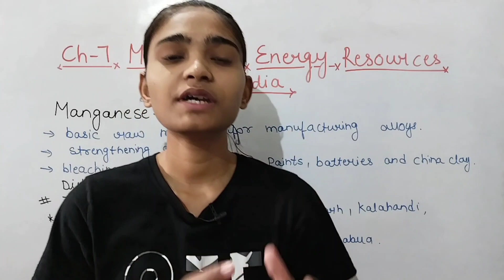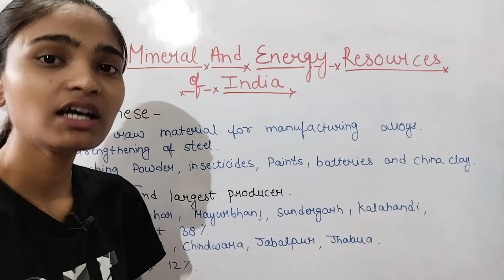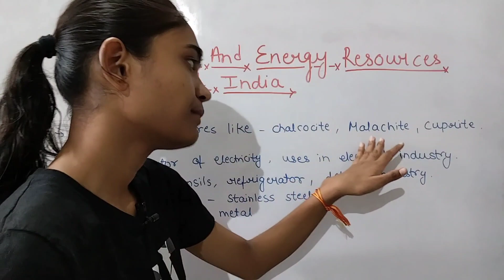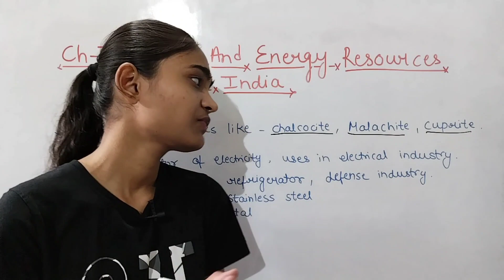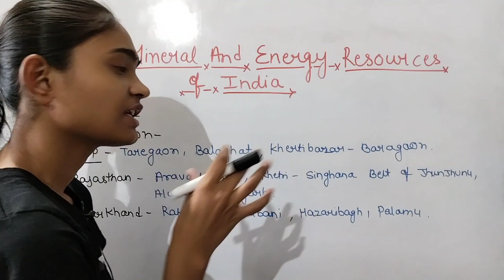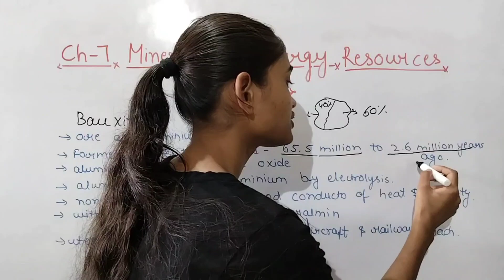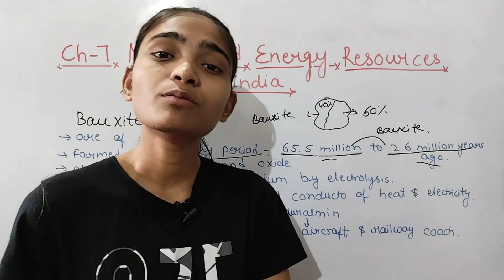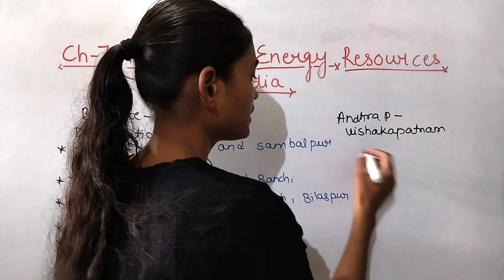ICSE Class - 10 || Geography ||Ch-7 Mineral And Energy Resources Of India || Collab Classes || Lec-2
You can also send us a super thanks for supporting us on this journey. ICSE Class - 10 || Geography ||Ch--7 Mineral And Energy Resources Of India || Collab Classes || Lecture-2